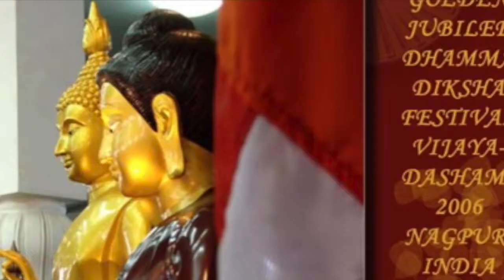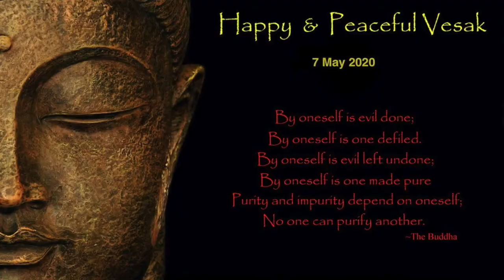बुद्ध पूर्णिमा मंगलकामनाएं खोरठा भासा मे - शीला /शीला||Team Twenty Two||pali|सुधीर राज सिंह